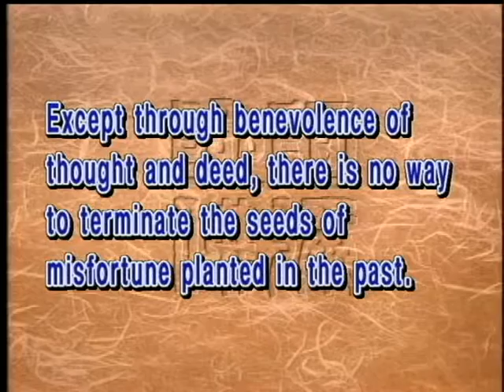The difference between creating and dispelling karmic ties(GDD-129) DVD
To form good karmic ties with all sentient beings is to aid them through the Buddhadharma, in which we use the Dharma to help others help themselves or use material objects to release other people's suffering unconditionally.